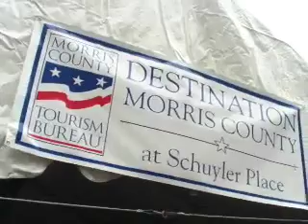The Ballad of George and Molly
George Washington and Molly Pitcher sing a song at King George's expense, for the Morris County Tourism Bureau at the Morristown Festival on the Green, Oct. 2, 2011. These two bear a striking resemblance to Stacy Roth and David Emerson of History On the Hoof...   Video by Kevin Coughlin for MorristownGreen.com